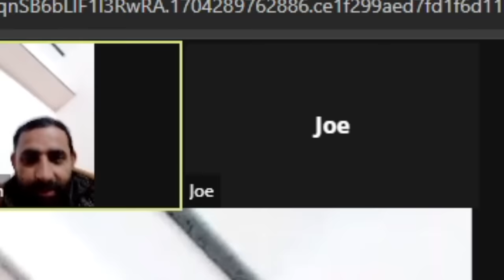DROPOUTS INVADE ZOOM LESSONS PRANK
DROPOUTS are back on ZOOM invading lessons !

⭐Main Channel: @DROPOUTS69

🐴Snowy Joe: @SnowyJoe
     Snowy Joe 2nd: @JoeSnowy

👳🏽‍♂️Rampz: @Rampz1
     Rampz 2nd: @R2DDDD